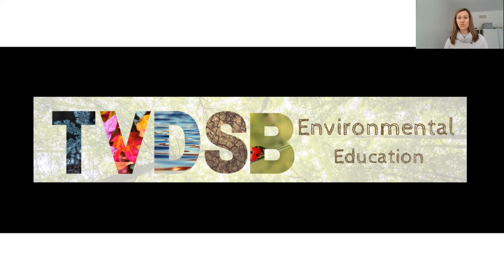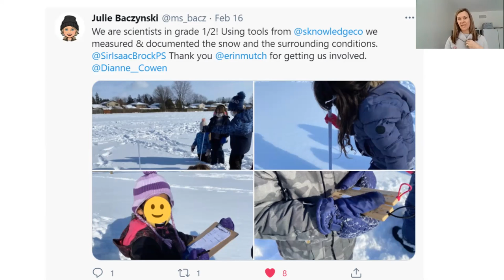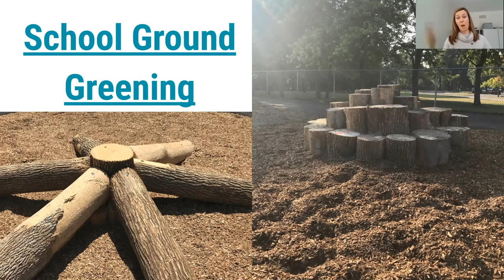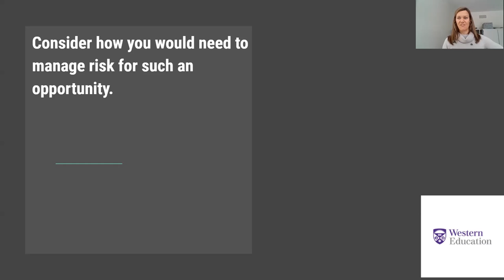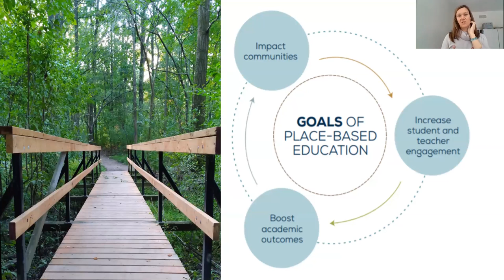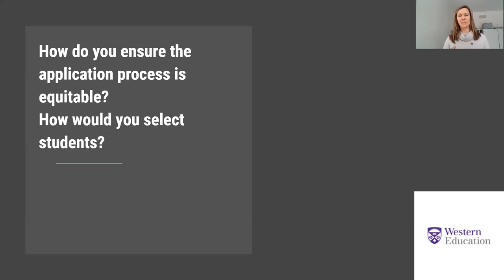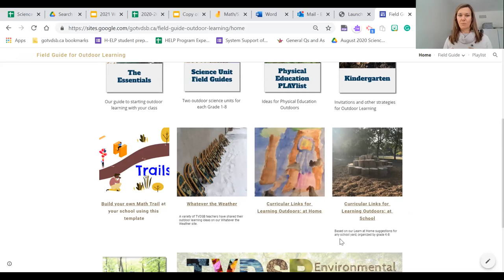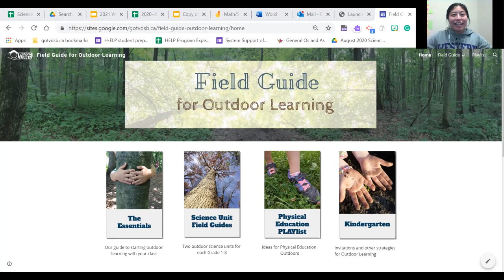ESC CW 2021 - (Embedding Environmental Education to Empower Students/Erin Mutch)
Presented by Erin Mutch is the Learning Coordinator for Environmental Education for Thames Valley District School Board

This session will assist teachers to discover ways to embed environmental education and outdoor learning into multiple disciplines in order to empower students to effect change in their communities. Candidates will also understand how the TVDSB Environmental Portfolio, and similar portfolios at other school boards, offers opportunities to enhance student achievement and their well-being through a variety of curriculum-linked initiatives in K-12.

This session will be presented by Erin Mutch, who is the Learning Coordinator for Environmental Education for Thames Valley District School Board. The TVDSB Environmental Education Centres are part of the out of school learning landscape where staff and students can enjoy experiential learning opportunities with a focus on environmental stewardship. You can find more resources about the Environmental Education Centres on the organization’s